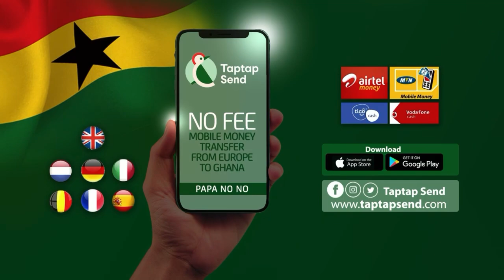Tracey Boakye Dey Worry On The Streets Of Germany ooo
We tripped from Hannover to Bremen and Tracey Boakye didn’t want us to breath ooo